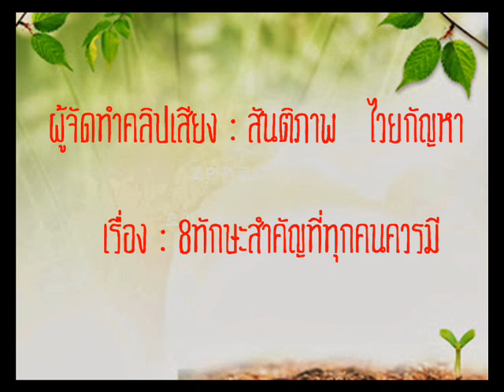เคล็ดลับความสำเร็จ 8ทักษะสำคัญที่ทุกคนควรมี